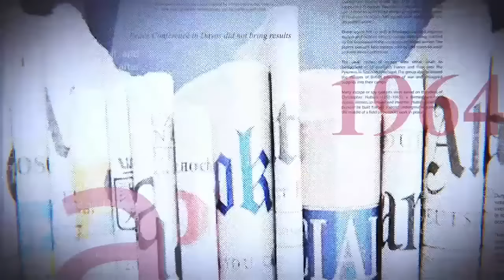UDPS : FATSHI TRÈS EN COLERE CONTRE ETENI ET KABUYA ??? M23 RECULE BEAUCOUP FACE AUX FARDC